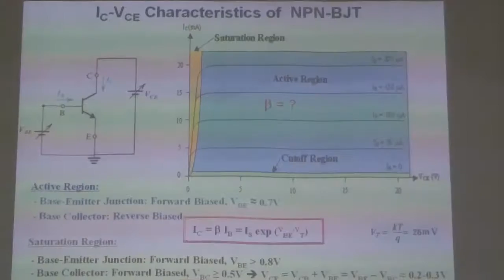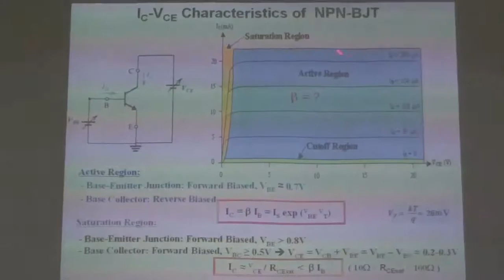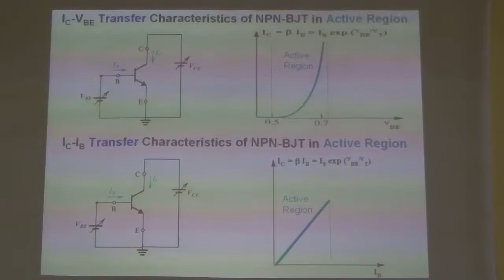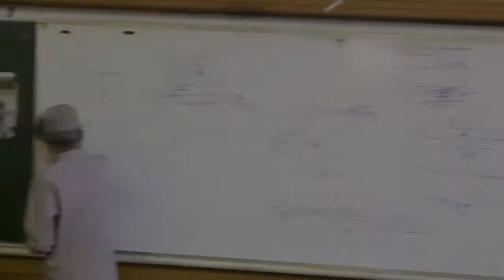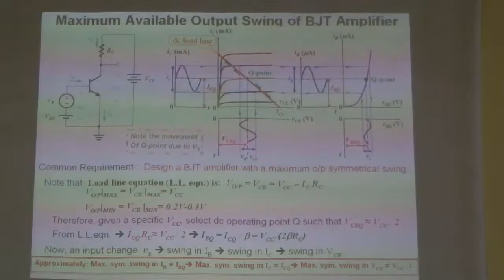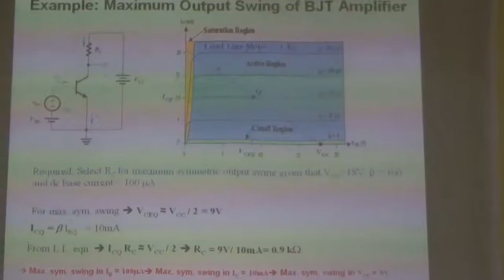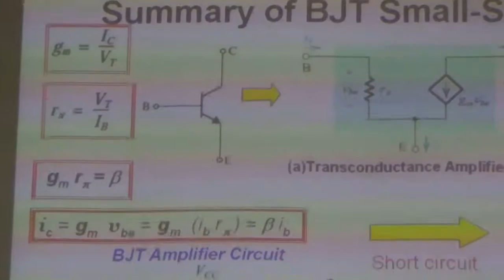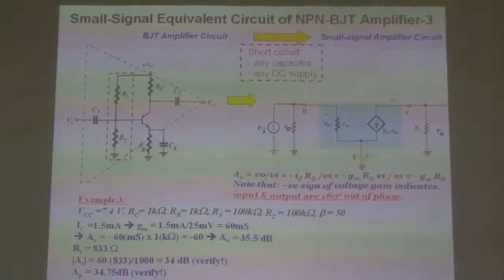Dr. Khaled Sharaf (Electronics) lec. 7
Taken On Sun. 17/4/2016
By : Ahmed Hekal